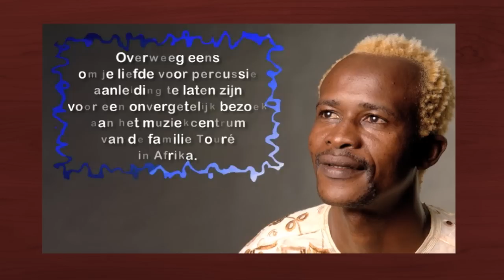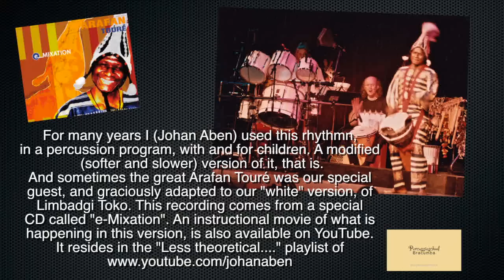Limbadgi Toko, for djembé and doundoun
African rhythms for Djembé and Douns by Sekou Touré and Floris van Tuijl, recorded at Percussieschool Bracumba. This time a rhythm called "Limbadgi Toko"

There is a site where all the movie's can be found in one place.
You can get there by using or leading to the same place
Using the extension .info works as well.